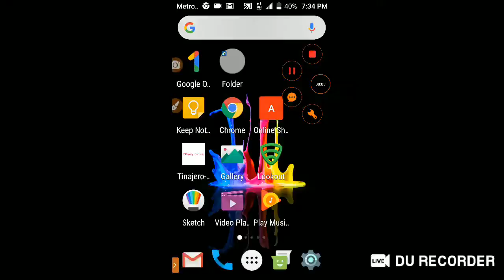the furries are attacking the Simpsons now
No description here for now
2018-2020